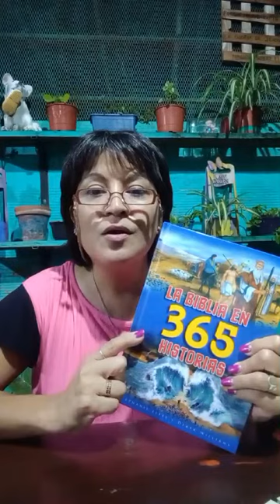Historia Bíblica N°222📖